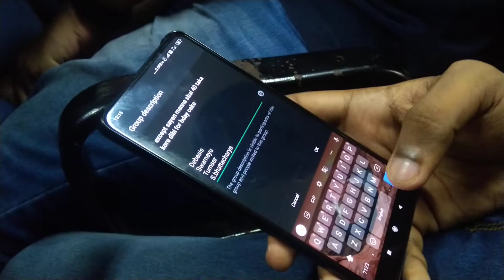Sayan Manna's Birthday Celebration Planning on DBMS Lab Class - 11 May 2022 - Wednesday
Sayan Manna's Birthday Celebration  Planning on DBMS Lab Class

20220511_131456

Netaji Subhash Engineering College (NSEC) is a private engineering college located in Kolkata, West Bengal, India.

NSEC offers undergraduate and postgraduate programs in engineering and technology. The undergraduate programs offered are:

* B.Tech. in Computer Science and Engineering
* B.Tech. in Electronics and Communication Engineering
* B.Tech. in Electrical Engineering
* B.Tech. in Mechanical Engineering
* B.Tech. in Civil Engineering

The postgraduate programs offered are:

* M.Tech. in Computer Science and Engineering
* M.Tech. in Electronics and Communication Engineering
* M.Tech. in Electrical Engineering
* M.Tech. in Mechanical Engineering
* M.Tech. in Civil Engineering

NSEC has a well-qualified and experienced faculty and is well-equipped with state-of-the-art facilities. The college has a strong placement record and its students are placed in top companies in India and abroad.

NSEC is a leading engineering college in India and is known for its academic excellence and its commitment to providing quality education to its students.